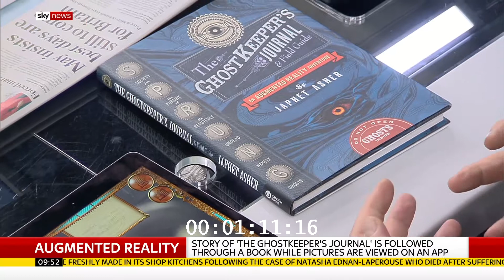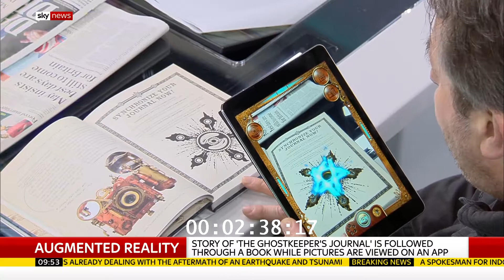The Ghostkeeper's Journal and Field Guide | Author, Japhet Asher, appears on Sky Sunrise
Get your hands on the book and FREE app:
& all good bookshops

Author Japhet Asher appears on SkySunrise talking about his latest AR/book creation.

Welcome to SPRUNG, the Society for the Pursuit of the Reputedly Undead, Namely Ghosts! The Ghostkeeper's Journal is a completely new book and app experience which takes you into a magical world of ghosts and spirits. Powerful new Augmented Reality effects lead you through a gripping story that lets you become the hero. Follow the story through the Journal, then view the pages through the Ghost-o-Matic app to see pictures move, reveal hidden messages, and trap dangerous phantoms. Agamemnon White - SPRUNG Ghostkeeper, child prodigy and tuna sandwich obsessive - has gone missing. All that remains of him is his Journal. As the head of Ghostkeeping for the Western region, Ag was collecting the most powerful ecto-energy types known to man in this very book. Your task? Read Ag's Journal and use the app to retrace his footsteps and help rescue him. You'll join a team of unconventional ecto-sensitive SPRUNG Operatives including paranormal gadget inventor Lily Zhang, secretive psychic librarian Nettie Dahl, and the enigmatic and powerful Darko Mantich. Not to mention Jeremiah Goodrough, SPRUNG's legendary and magnificently bearded founder. Together, you just might piece together the mystery. But beware... the moment you open this book, you will release the ghosts Ag trapped inside. It's up to you to recapture them and solve the mystery of his disappearance... without disappearing yourself!